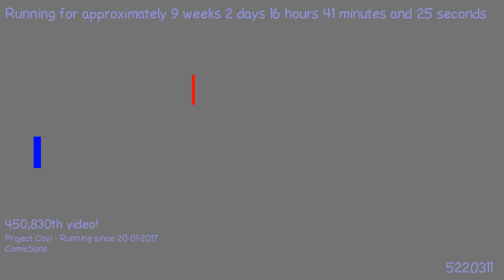1493586779 - Webdriver Cavi - H2